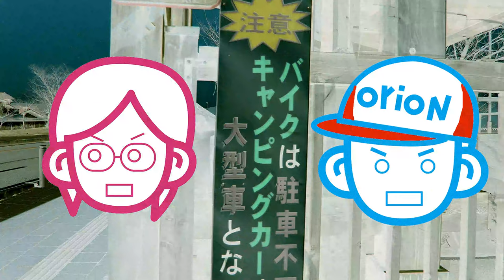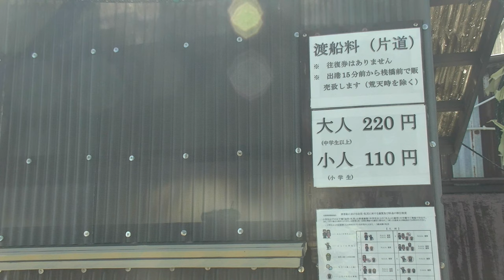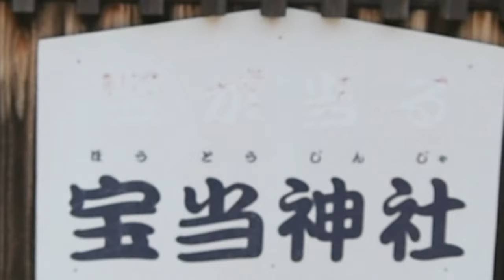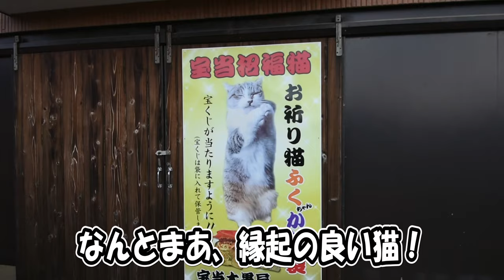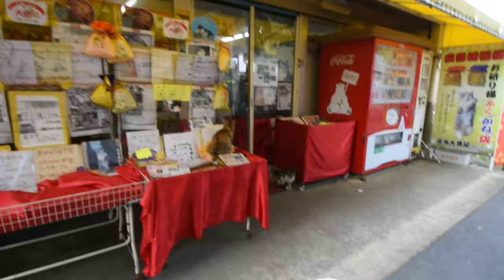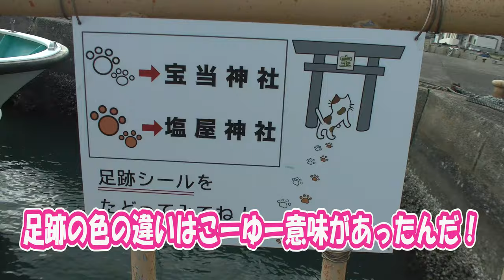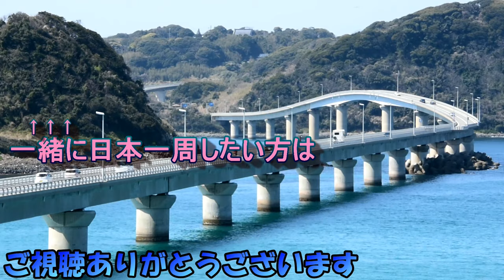宝くじ高確率当選への方法っていう場所、教えます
九州の佐賀県唐津市にある島にある【宝くじが当たる？！？】がアイテムを購入してきました。
そして、その効果が！！
出ました！！
スゴイ！
※この動画は2020年２月に撮影したのもです
【宝くじ攻略】ロト６最強ツール完成！これで１等高額当選当てるんじゃ〜‼︎
私が宝くじに高額当選したことにより平穏な生活が崩壊した　そして私達夫婦も次第に崩壊することに・・・結果